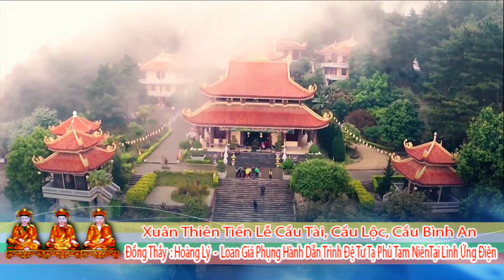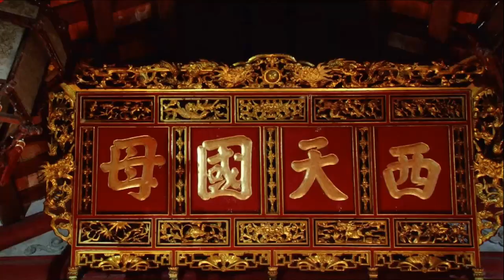Hát Văn Hầu Đồng Hay Nhất giá chúa đệ nhất Tây Thiên Đồng Thầy Hoàng Lý Loan Giá Phụng Hành